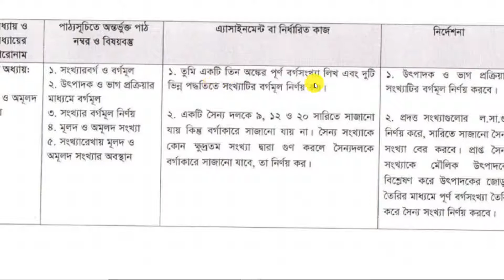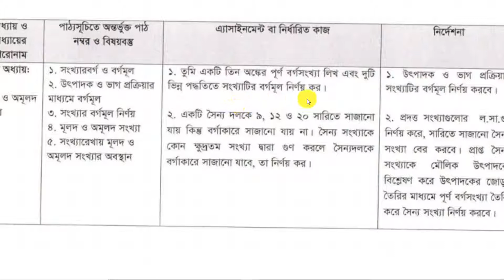Class 7 Math Assignment 3rd week || ৭ম শ্রেণির গনিত এসাইনমেন্ট (৩য় সপ্তাহ) || 2021